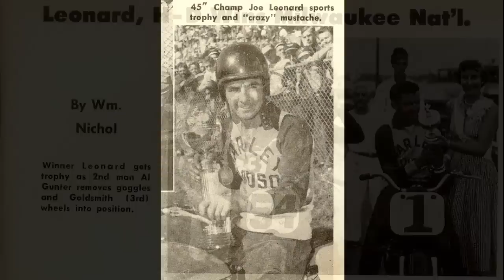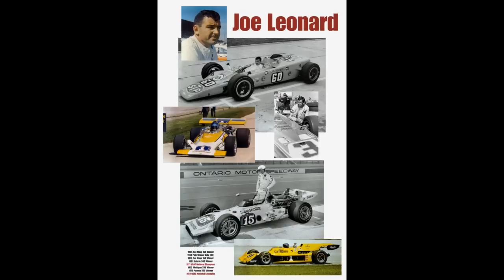The Legend of Joe Leonard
Joe Leonard is the only American racer to win National Championships in both Motorcycles and Cars.
Joe was the first AMA Grand National Champion (1954); he won 27 National races and two more AMA Grand National Championships (56-57), including winning Daytona back to back,(57-58) and he still is the speed record holder for the beach circuit.
Joe is a seven-time Peoria Champion; he set an AMA record by winning 8 Grand Nationals in one year,  a record that stood till 1986, before moving on to car racing.
He raced in USAC Dirt SPRINTS winning the Pacific Coast Championship; was NASCAR Rookie of the year in 1963; Third at Indy in 1967; Indianapolis 500 pole position in 1968; USAC Indy Car National Champion back to back 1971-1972. Joe raced in the USAC Championship Indy Car series in the 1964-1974 seasons, with 98 career starts, including the 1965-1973 Indianapolis 500; He finished in the top ten 60 times, and is a Multiple Triple Crown winner. Mr. Joe Leonard is The American Racing Legend.

Credits:
Words and Music by Lorin Guy
Guitar and Vocal by Lorin Guy
Recorded at Magic Sound Studio in Santa Cruz, CA
Images provided by Lorin Guy
Video Production Gil Michael